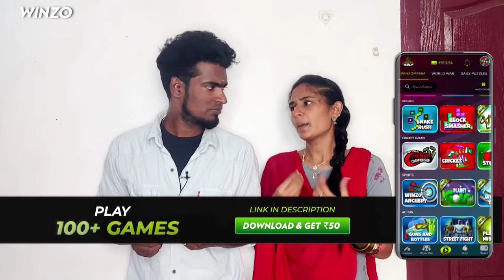Srini surprises suji|| New Mobile||vlog